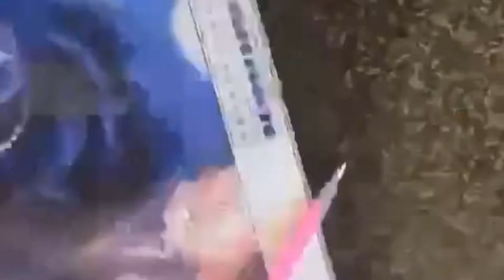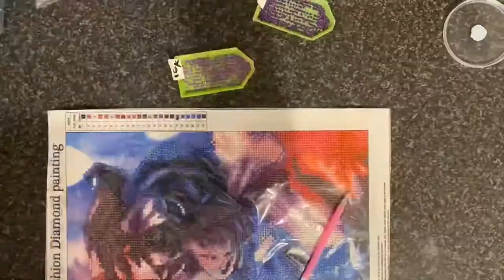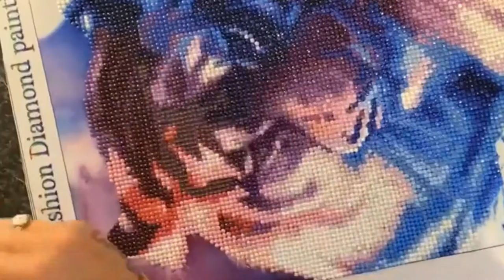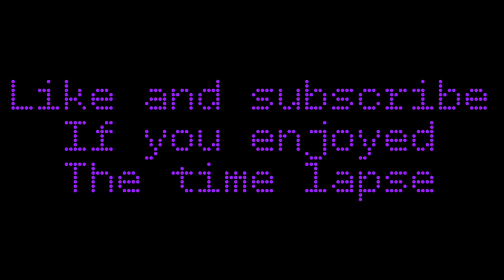5d diamond painting of a tiger love this one 🔥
Tiger diamond painting took a while but so gun and a great looking tiger 😁